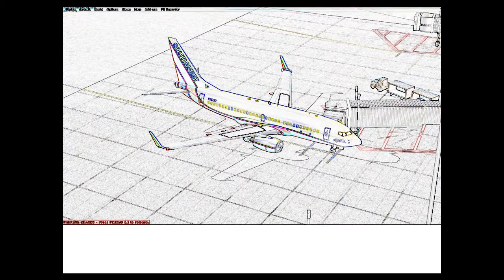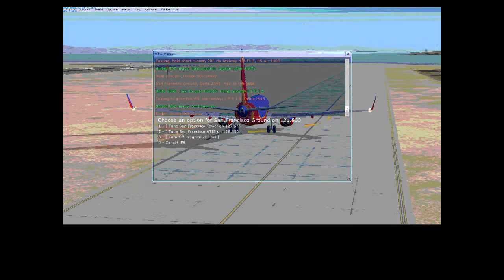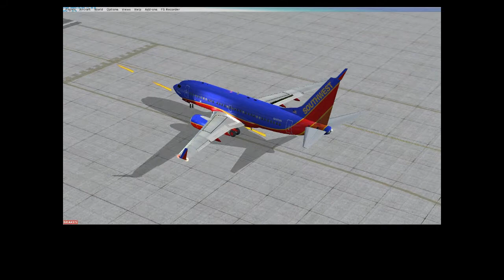(WN) Southwest Airlines 2376take off at SFO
Flight Details
Airline-Southwest
Flight- 2376
Aircraft-Boeing 737-7H4
Departure  SFO/KSFO
Arrival  PHX/KPHX
Departure Runway-28L
Arrival runway 25L
Video Details
Sim-Microsort Flight Simulator x/MSFS2007
Departure airport Scernry-
Arrival Airport scenery-
Other Scenery-
Airplane model
Panel-
Sounds-
Repaint-?
Recording program-FRAPS
Video etiting program-Windows movie maker